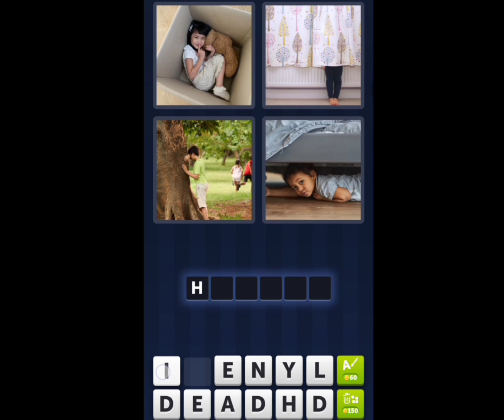4 Pics 1 Word Daily Puzzle January 20, 2023 Games Galore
4 Pics 1 Word Today Daily Bonus Puzzle January 20 2023
4 Pics 1 Word Daily Puzzle Answers Today  January 20 2023
Mga sagot sa 4 Pics 1 Word Daily January 20 2023
4 Pics 1 Word Daily Puzzle 20 January 2023
4 Pics 1 Word January 20 2023
4 Pics 1 Word Today
Educational, learn English words